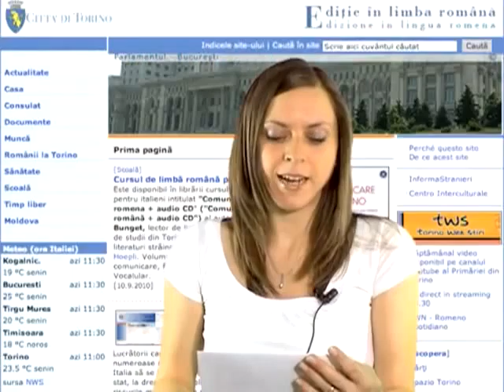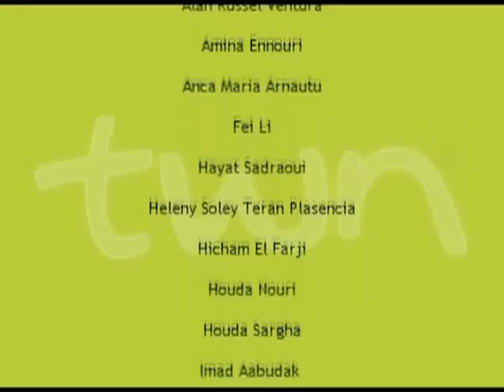TWN romeno quot. n. 82 di lunedì 13/09/10